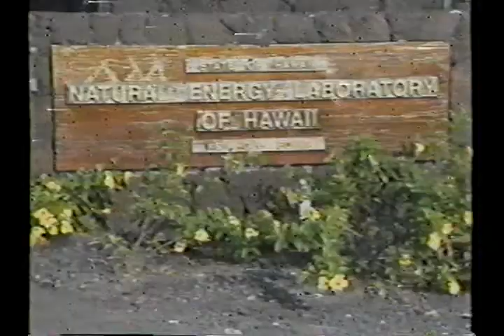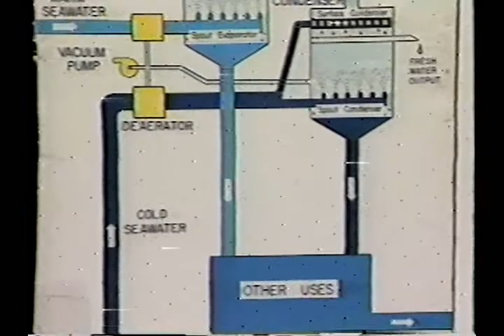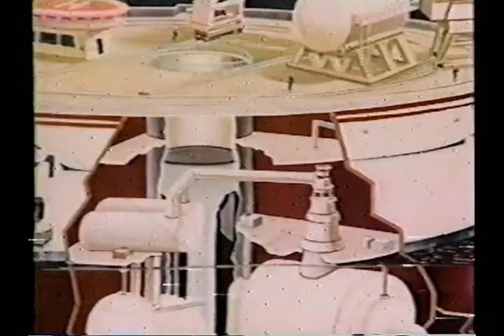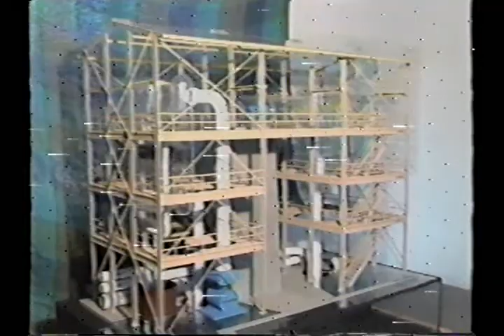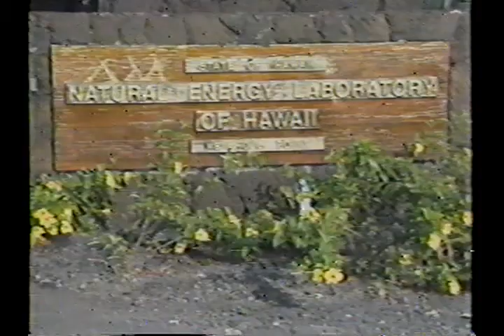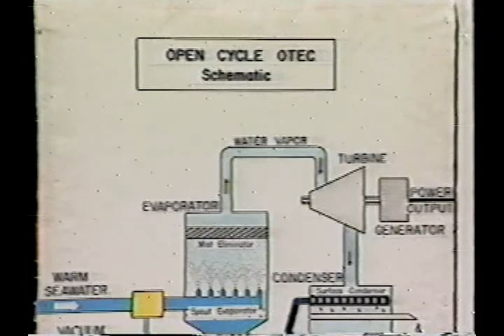NELHA (Natural Energy Laboratory of Hawaii) in the 90's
This video done by Big Island Television back in the 1980s shows some of the exciting projects happening during the early days.  Sea urchin, abalone, salmon, OTEC, giant kelp and more were all grown successfully with the deep seawater pumped to shore.